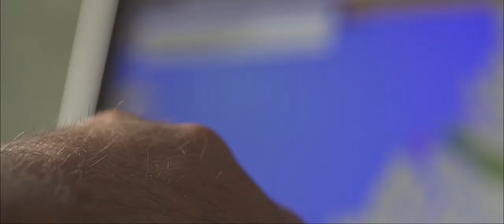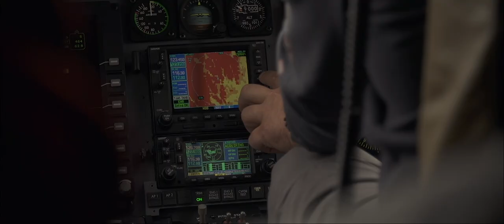Ungava - An Expedition to No Man’s Land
Shot on summer 2014, the movie presents a 10-day expedition with the Hooké tribe. In the most Northern parts of Quebec and Labrador, the team flew over mountain ranges, falls and canyons in search of Atlantic salmons and Arctic chars. The final result is a 30-minute film presenting the best fly-fishing action, breathtaking landscapes of Ungava Bay and high quality aerial footage from the Torngats mountain range and the polar bear country.
About HookéHooké comes from the initiative of a group of French Canadians with a passion for fly-fishing, video and design. From the beginning, the project was meant to promote a fresh vision of fly-fishing and outdoor activities via films and clothing. Hooké’s goal is to introduce a new audience to the universe of fly-fishing by sharing its adventures on modern media and various platforms. Our trips are all about exploring new places with our friends while having the time of our life, because we want more fishermen and more kids on the rivers, enjoying the fly-fishing vibes as we do and making the most of what the outdoors has to offer.